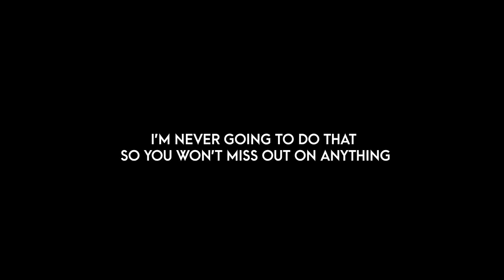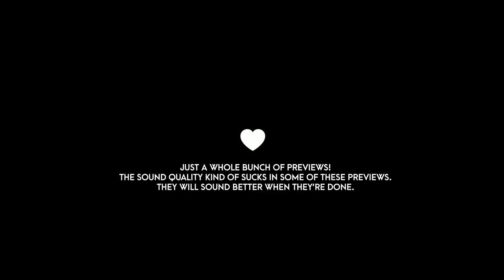I made a Patreon! Music Previews :D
If you didn't watch the video or found my horrible english hard to understand, i will try to explain it again here:
I created a Patreon page! I've been told by a lot of people to look into this, and i finally did.
I just thought it would be a good i dea to create a page for those who want to "leave a tip".
I know there's a lot of amazing artists on Patreon that i would love to send a few dollars, and maybe someone else feels the same about the Vexento project.. i don't know. but now they can!
I will still continue to make music just like before even if everyone ignores this Patreon thing, so don't worry about that.
This is not a cry for help! Just opening some new doors to see whats on the other side :D

I will get back to work and hopefully finish some of these projects soon! I also have a few more projects that i couldnt include in this video.
I'll be back soon! Have an amazing day / night :D